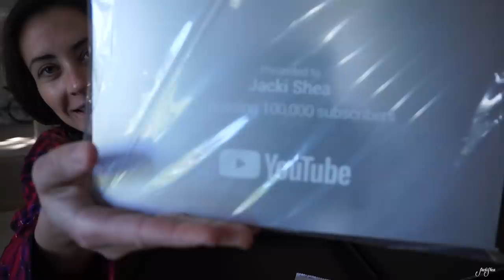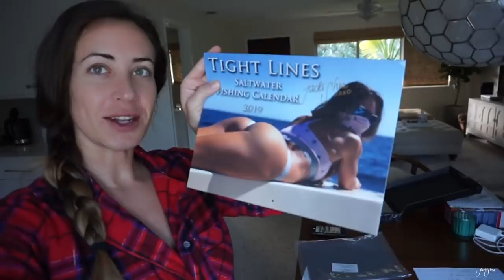STONE CRAB Update + SURPRISE Unboxing + Calendars!!!